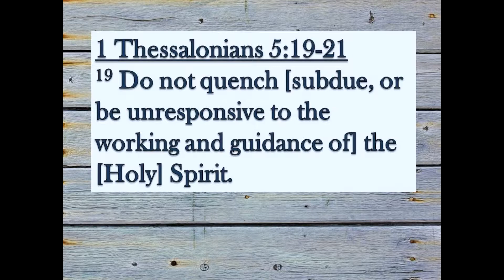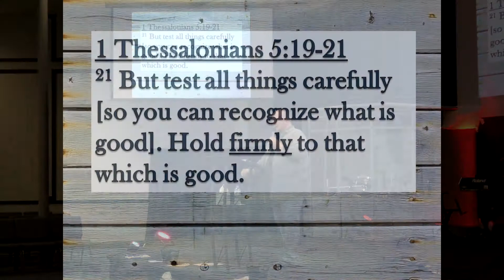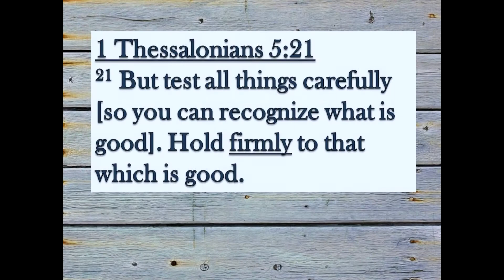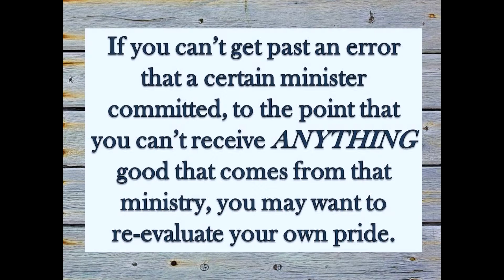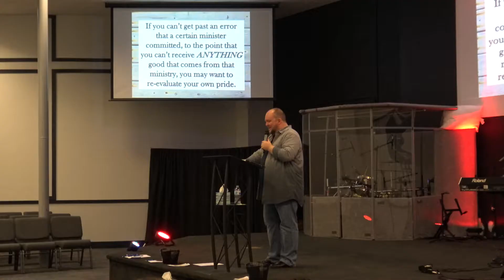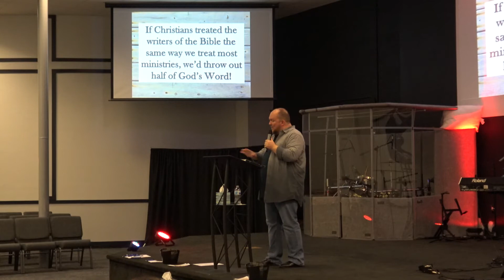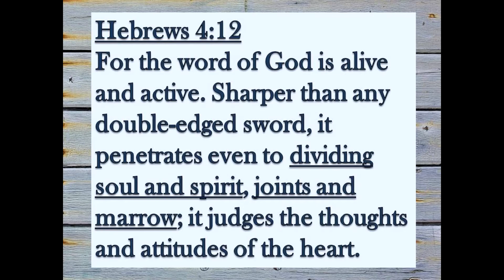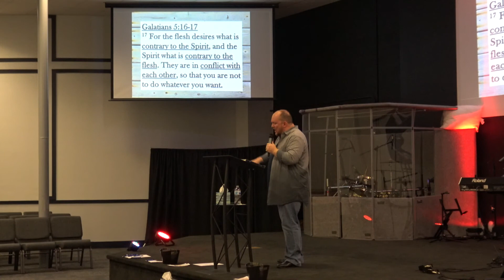Chew Up the Meat, Spit Out the Bones! - 8/29/2019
What do you do when you find out that a ministry is found to have error in their teaching, doctrine, or practices? How do we handle ministries that have gone through a scandal? In this message, Pastor Heath shows us that the Word of God tells us how to deal with this.

Naples, Florida
Pastor Heath Jarvis